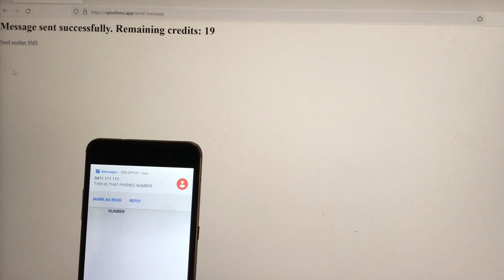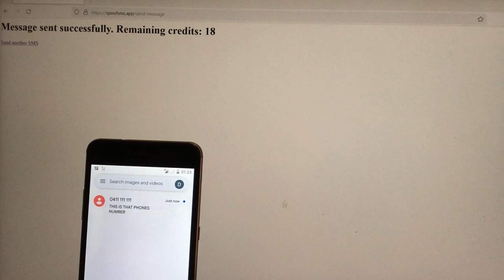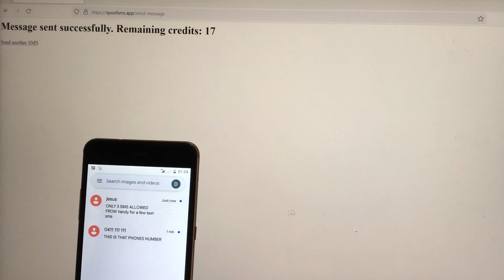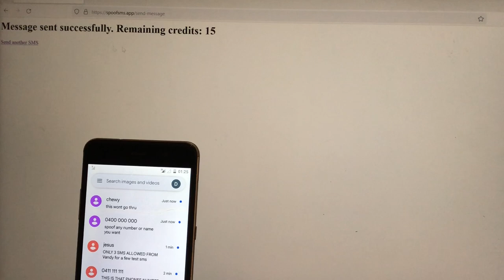How to send spoofed sms 2023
Watch how to send a fake or spoof sms in 2023 works in all countries expect the US, first 3 credits are free use Vandy as the username, no registration needed. buy credits after you have tested the app.